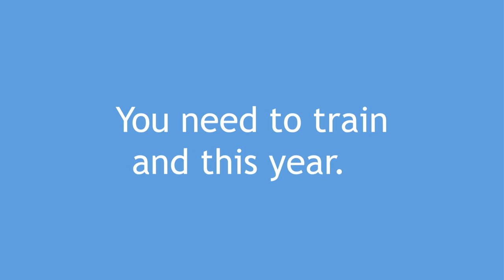Morella festival bootcamp training in the rain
Festival season is coming and this year... It's probably going to rain.
See our festival first timer battle the elements and our Morella man in action.
Back our Kickstarter project to get Morella: the umbrella cupstand with a swivel, up and running

Share the vid to get a chance to win a Morella festival survival kit including: A Morella for you and your mates, the purple tent from the film, a load of beer and more to come